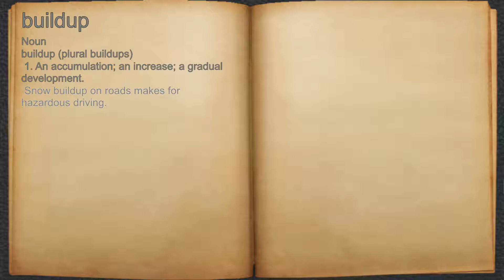What does buildup mean?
A spoken definition of buildup.

Intro Sound:
Typewriter - Tamskp